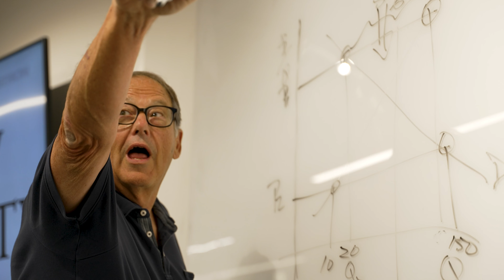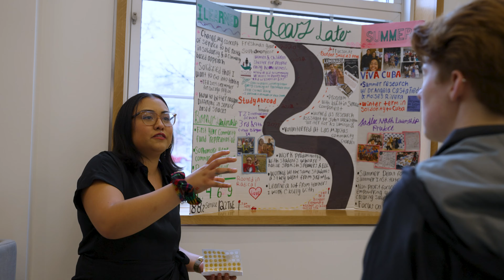DePauw School of Business and Leadership | One Year Later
Join us for a look back at an incredible year at DePauw's School of Business and Leadership!